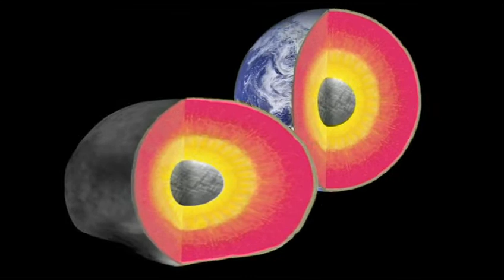Amanecer - Music by Uztar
Mission to two asteroids in the asteroid belt